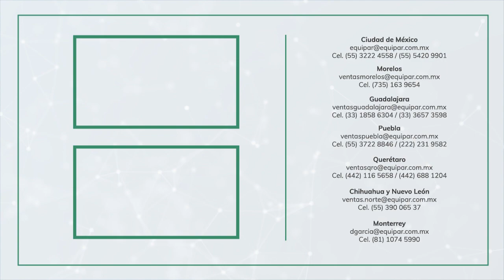Invitación - Innovaciones en la tecnología del secado por aspersión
o visita nuestra página en la sección de eventos

¡No te pierdas este webinar! Nos vemos el próximo 11 de mayo a las 10:00 am